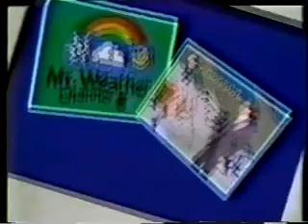KSTP Mr. Weather 1986 Twin Cities Minneapolis/St Paul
Before longtime Meteorologist Dave Dahl, Dennis Feltgen headed "Minnesota's leading news station".  Here is a promo from early 1986.